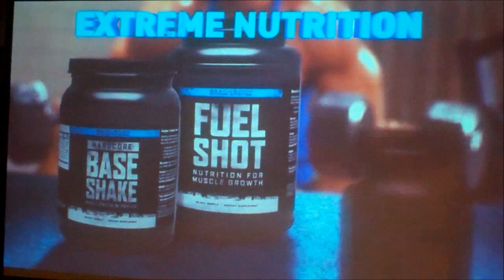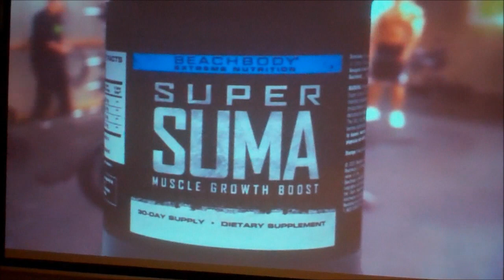Body Beast Review Day 2 Legs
This is my review of day two with Body Beast.  Legs have always been my weakness so I pushed hard.  I also shared a few goals to help me get through the 90 days. hobbs.com